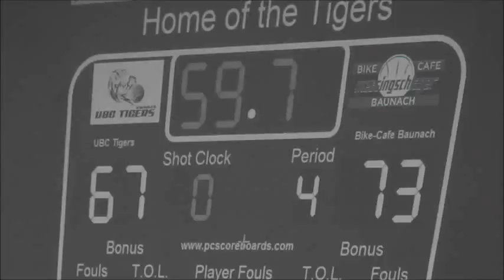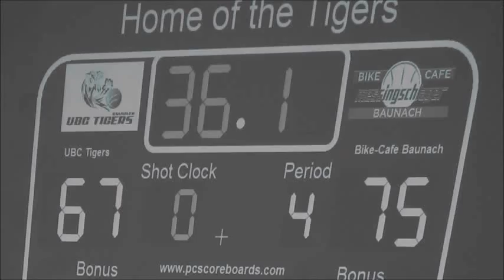UBC Tigers Hannover - Bike Cafe Messingschlager Baunach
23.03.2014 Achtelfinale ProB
UBC Tigers Hannover - Bike Cafe  Baunach 67 : 78